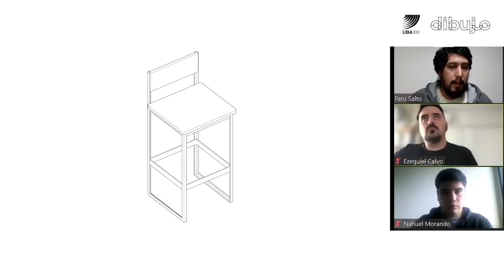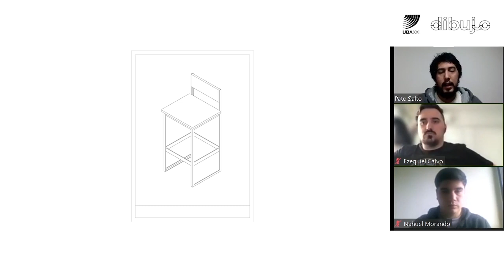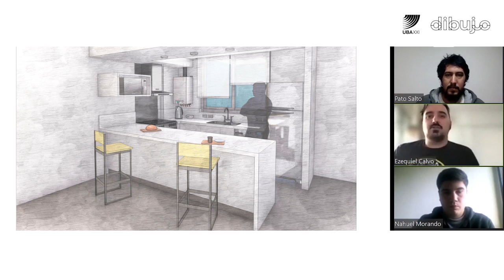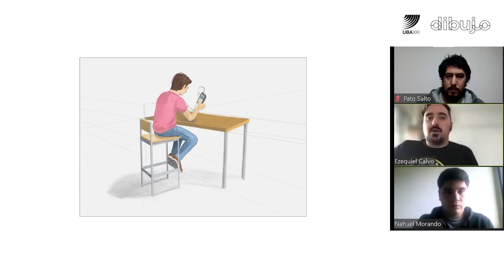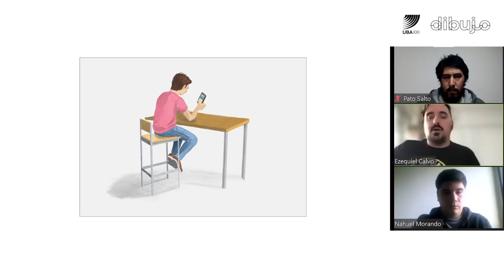Sesión 11 - Opción: Vamos los objetos (Microrelato)